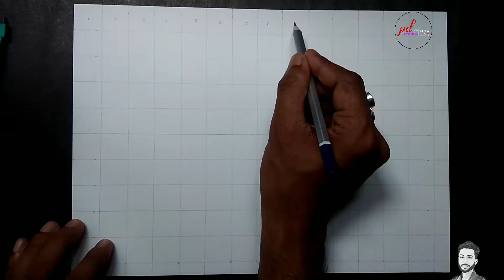Holi Drawing , Radha Krishna Playing Holi , outline tutorial | prosenjit das arts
Paper A4 size

Mechanical pencil

Mono zero eraser

Ivory sheets

In this video topic covered :
Radha Krishna playing holi
Holi drawing
Radha krishna drawing with pencil
Outline drawing radha krishna
How to draw outline of radha krishna
How to draw outline easy method
Outline draw kaise kare
Outline easy drawing
Holi easy drawing
Holi special easy drawing
Krishna drawing easy outline
how to draw outline of shree krishna
how to draw krishna outline